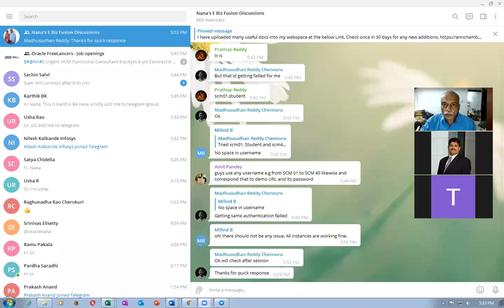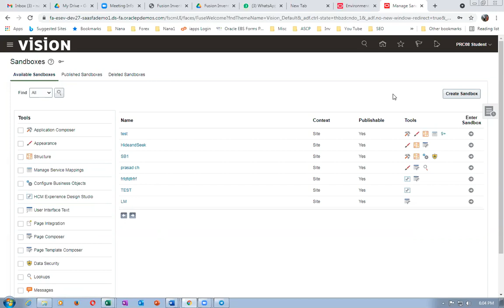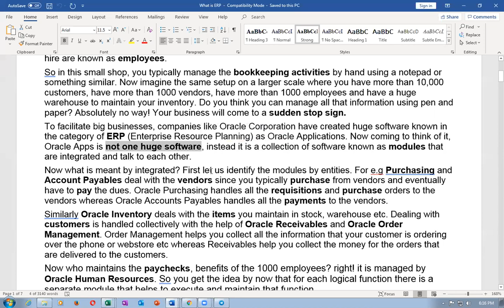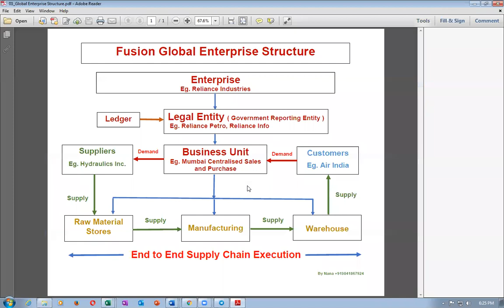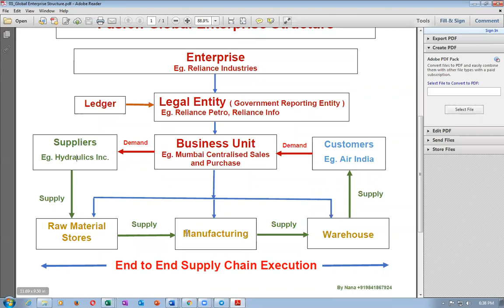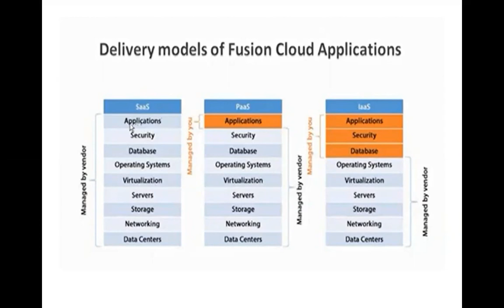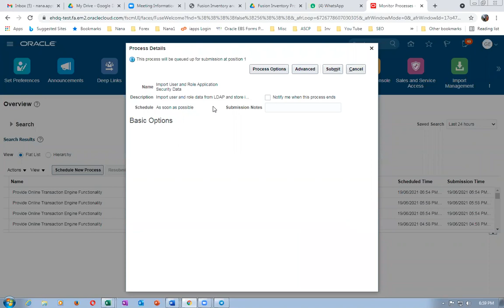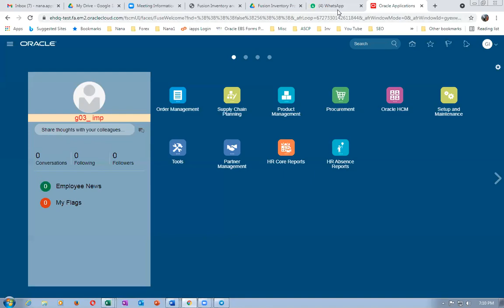An Introduction to Fusion Supply Chain Management